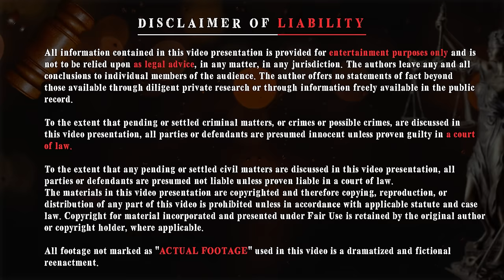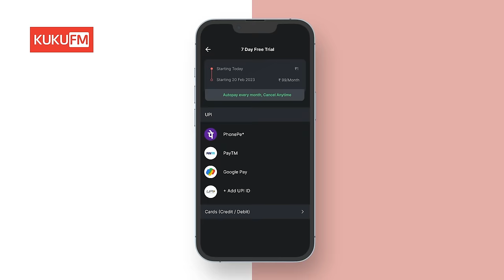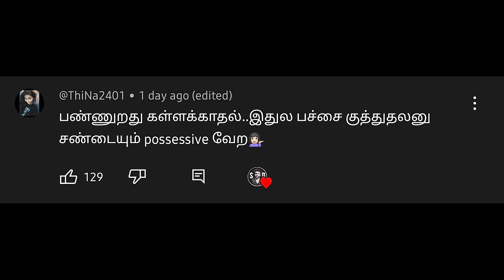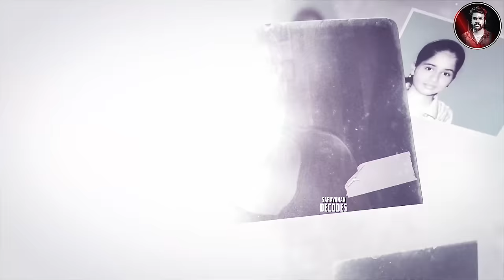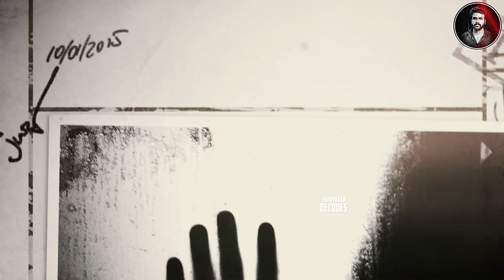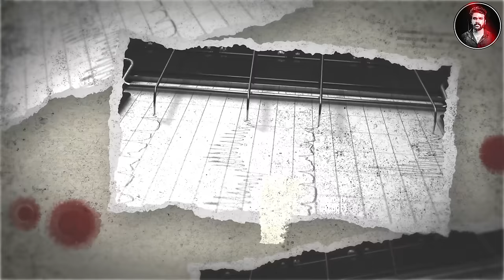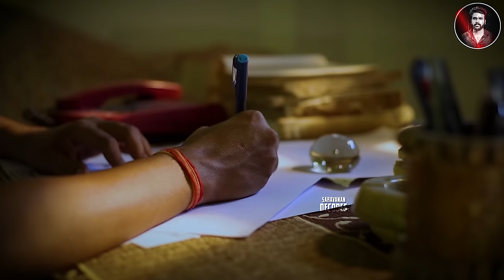தூங்கி கொண்டிருந்த நவ்ருனாவிற்கு அன்று இரவு நடந்தது என்ன? | Saravanan Decodes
record.